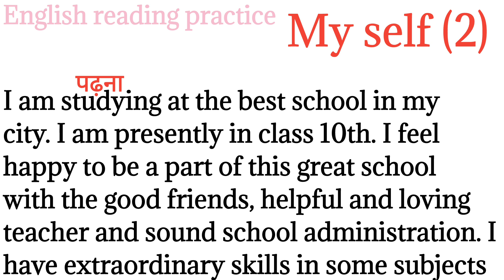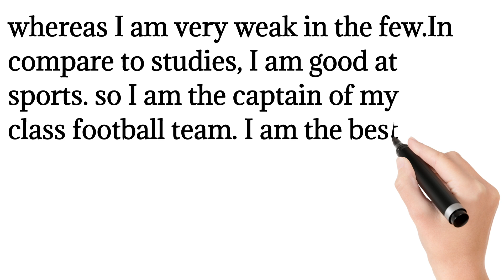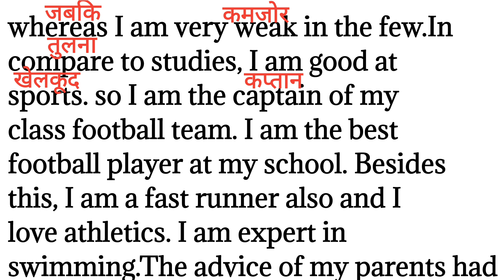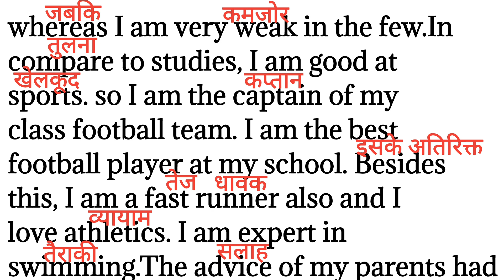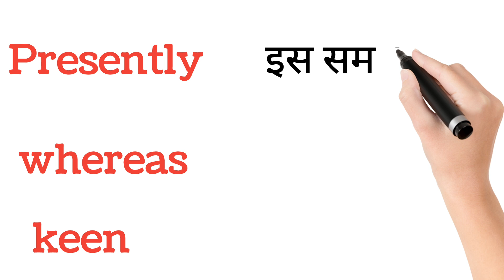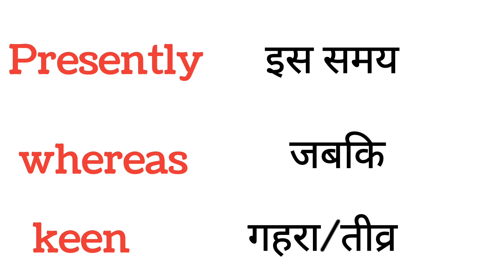285,My self 2/My introduction/english reading paragraph/learn English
285,My self 2/My introduction/english reading paragraph/learn English ‎@Englishreadingpractice